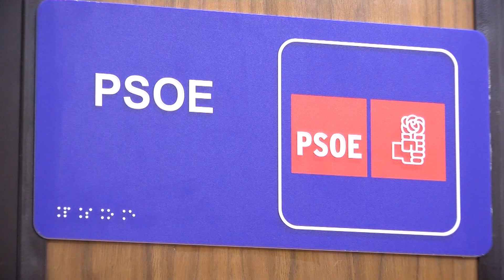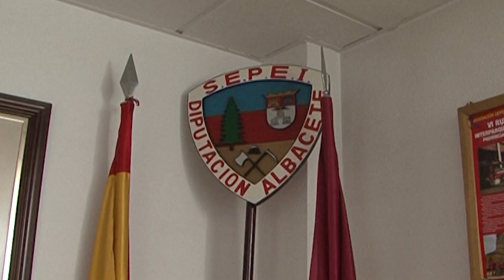Los Martínez, un clan anclado a las siglas del PSOE